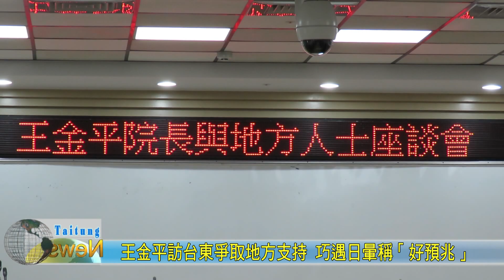20190428 王金平訪台東爭取地方支持 巧遇日暈稱「好預兆」